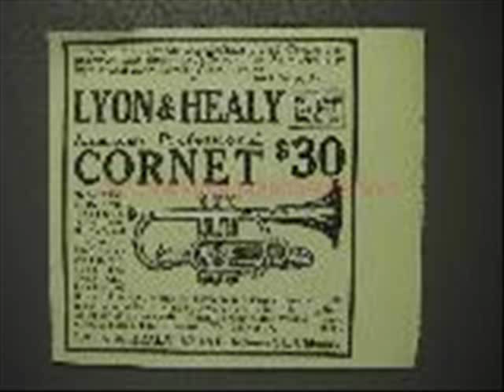Freddie Keppard With Cookies Gingersnaps Play "Messin' Around"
This must be a rare record..the only one I have actually seen is in worse condition than this one..there's some rough patches here and there , sorry about that.
Recorded Chicago 1926.